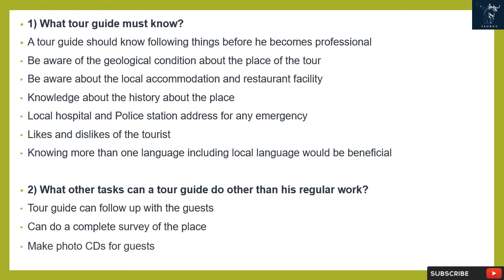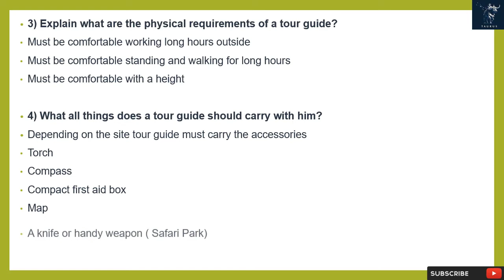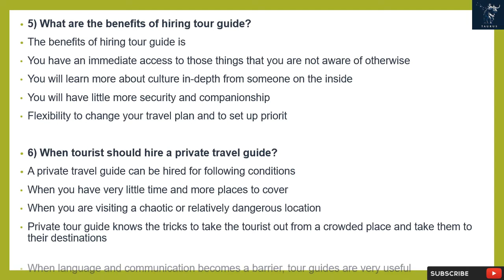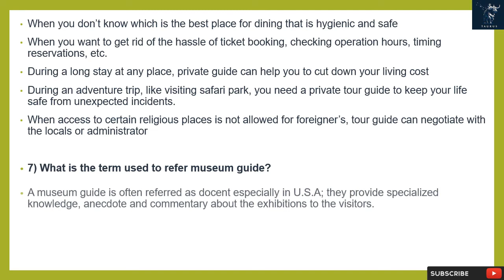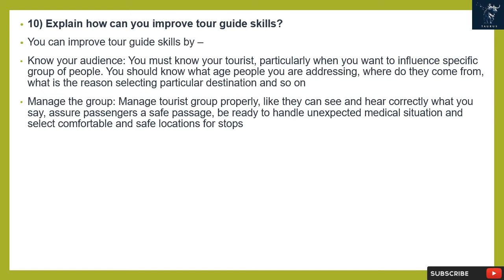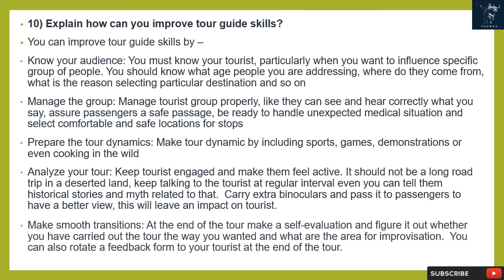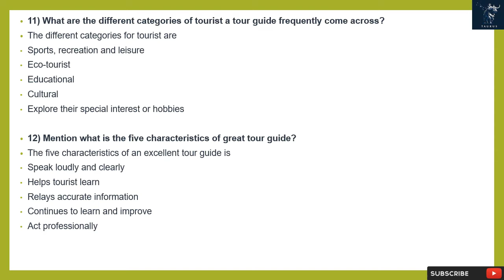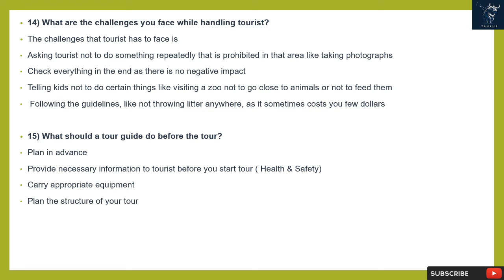Tour Guide Interview | Top 15 Q&A | for fresh & experience candidates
Get ready to embark on your journey to becoming a tour guide with our expert interview guidance. This video covers the top 15 interview questions and answers for both fresh and experienced candidates. Explore the world of tourism and make a career out of your passion for travel.

Top 15 Tour Guide Interview Questions and Answers :

1) What tour guide must know?
2) What other tasks can a tour guide do other than his regular work?
3) Explain what are the physical requirements of a tour guide?
4) What all things does a tour guide should carry with him?
5) What are the benefits of hiring tour guide?
6) When tourist should hire a private travel guide?
7) What is the term used to refer museum guide?
8) Mention what are benefits and opportunity for cruise ship guide?
9) As a tour guide what are the career options?
10) Explain how can you improve tour guide skills?
11) What are the different categories of tourist a tour guide frequently come across?
12) Mention what is the five characteristics of great tour guide?
13) Explain what is the approach a tour guide should go for to make his tour standout?
14) What are the challenges you face while handling tourist?
15) What should a tour guide do before the tour?